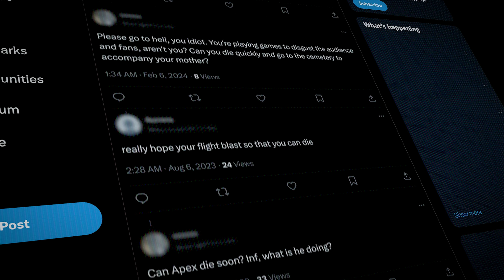Jack: outside the CS2 server | KARE series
At the highest level, every detail matters and makes a difference. Our Counter Strike performance coach called Jack talks to us today about the importance of mental health in sport and esports 💜